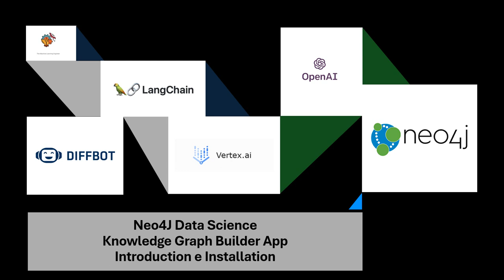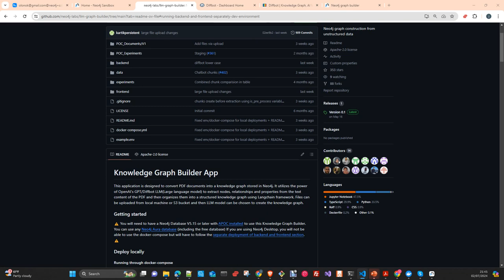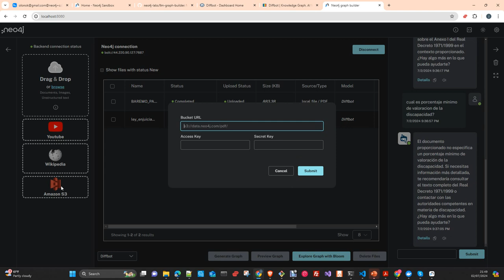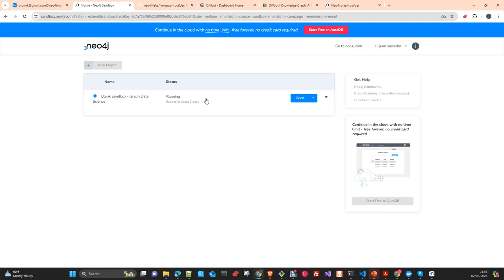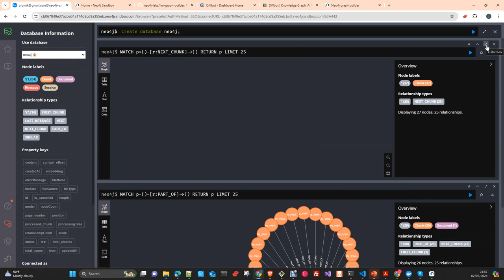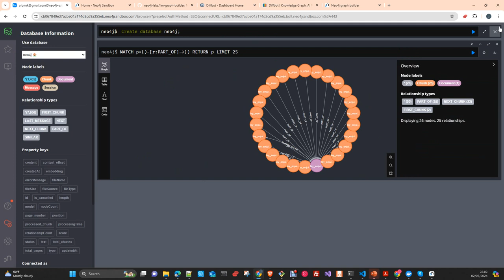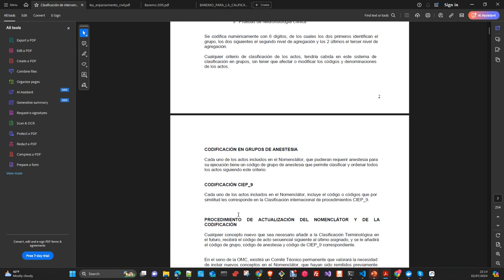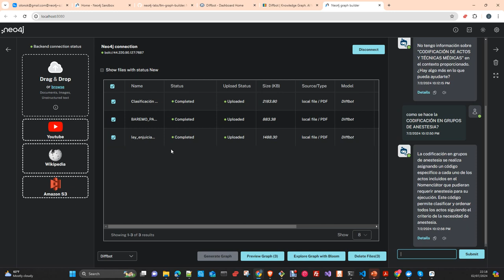Neo4J: Knowledge Graph Builder App , Langchain, OpenAI Gemini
In this video I will introduce you the Neo4J tool Knowledge Graph Builder App. I will show you how to install it in docker containers. The tool integrate with OpenAI, Vertex Gemini Grok Llama3 and diffbot. It speeds up the creation of Knowledge Graphs from unstructured sources like  pdfs, web pages or videos etc